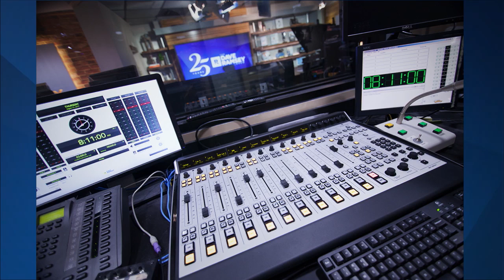The Studio Through The Years - 25th Anniversary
Visit the Dave Ramsey store today for resources to help you take control of your money!